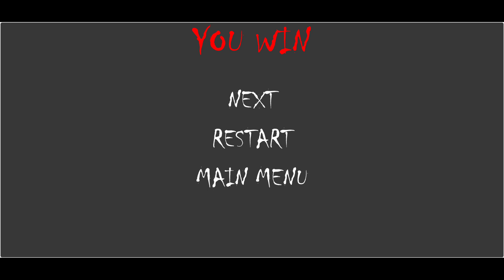Labyrinth Pocong | Level 1 - Level 5 | Full Android Gameplay - by LazySoft Studios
Labyrinth Pocong

LazySoft Studios